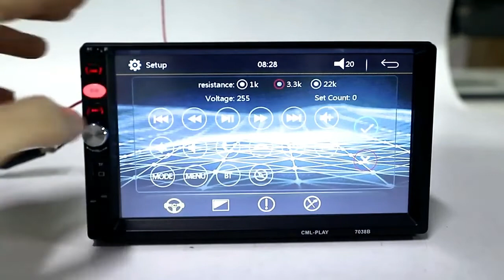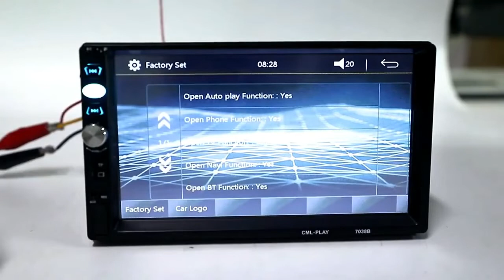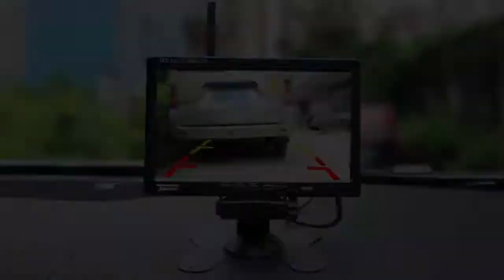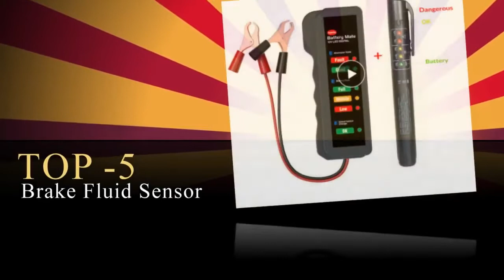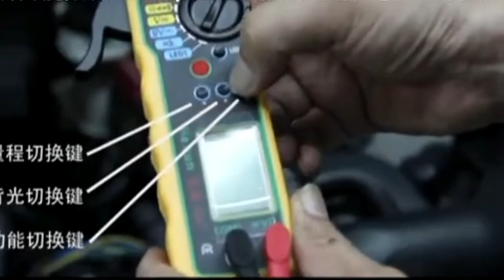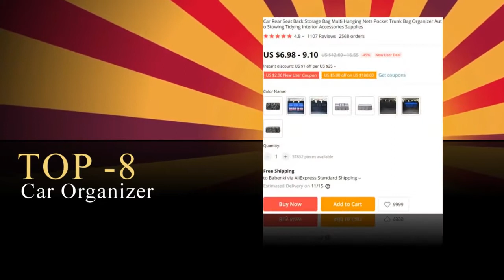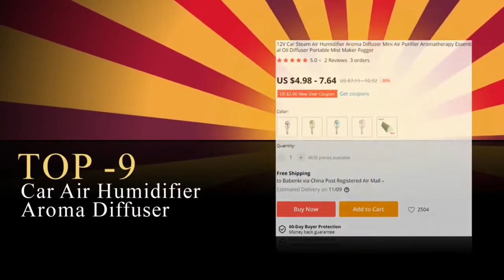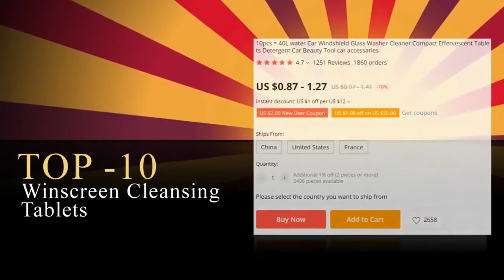✅Top 10 New Products Car Gadgets and Accessories From Amazon, AliExpress mumbo jumbo